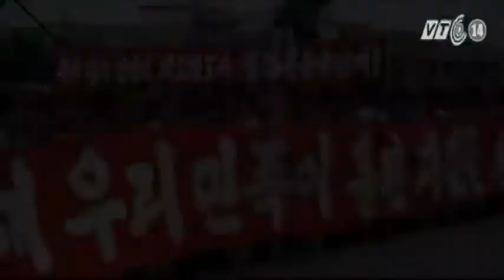VTC14_Chuyện Đông chuyện Tây: Hàn Quốc -- Triều Tiên kỷ niệm 63 năm chiến tranh Triều Tiên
Chuyện Đông chuyện Tây: Hàn Quốc -- Triều Tiên kỷ niệm 63 năm chiến tranh Triều Tiên_ngày 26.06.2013:
Ngày 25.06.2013 đánh dấu 63 năm kể từ ngày nổ ra cuộc chiến tranh giữa hai miền Nam -- Bắc Triều Tiên. Cho đến nay, về mặt lý thuyết, cuộc chiến này chưa thực sự chấm dứt, song với thỏa thuận đình chiến được ký kết vào năm 1953, trạng thái hòa bình vẫn được duy trì tại cả 2 miền. Để kỷ niệm sự kiện này, đồng thời thể hiện ước vọng hòa bình, ngày 25/06/2013, nhiều hoạt động đã được tổ chức tại cả Hàn Quốc và Triều Tiên. Buổi lễ diễn ra trong bối cảnh căng thẳng trên bán đảo Triều Tiên vừa mới hạ nhiệt sau hàng loạt tín hiệu tích cực từ tất cả các bên.